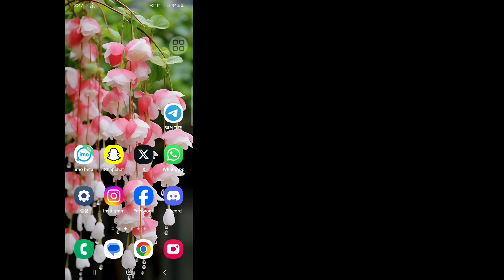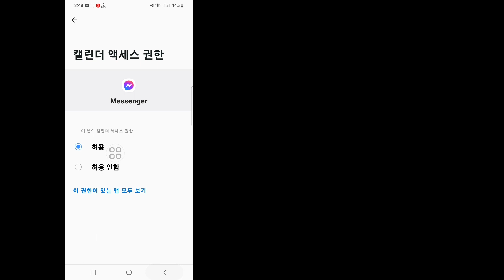문제가 표시되지 않는 메신저 활성 친구 수정(2024) || 현재 활성화된 메신저가 표시되지 않음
Android School

 여기 이 비디오에서는 메신저 활성 친구가 문제를 표시하지 않는 문제를 해결하는 방법을 보여 드리겠습니다.
 끝까지 영상을 시청해주세요,
 아주 간단하고 쉬운 방법입니다.
 이 영상은 당신을 위한 것입니다. 건너뛰지 말고 전체 영상을 시청하세요. 그렇지 않으면 제대로 이해하지 못할 것입니다.

 내 메신저에 활성 연락처가 표시되지 않는 이유는 무엇입니까?

 사용자 이름 옆에 아이콘이 표시되지 않으면 해당 사용자가 설정에서 활성 상태 기능을 껐다는 의미입니다.  활성 상태가 켜져 있으면 이 프로필에 활성 또는 최근 활성 시간이 표시됩니다.

튜토리얼 요청사항이 있으면 댓글로 알려주세요!  1일 이내에 완료해 드리겠습니다.

❤️이 동영상에 대해 문의합니다. .

 메신저 활성 친구가 문제를 표시하지 않는 문제를 해결하는 방법(2024)
 메신저 활성 친구가 표시되지 않음,
 누군가 메신저에서 활동 중인지 알 수 없는 이유는 무엇입니까?
 왜 내 친구가 메신저에 나타나지 않나요?,
 왜 나랑 친구도 아닌 사람이 메신저로 활동하는 걸까?,
 메신저 활성 친구가 문제를 표시하지 않는 문제를 해결하는 방법,
 메신저에 활성 친구가 표시되지 않는 문제를 해결하는 방법,
 메신저가 아이폰에서 활성 친구를 표시하지 않는 문제를 해결하는 방법,
 메신저에서 활성 친구 인스타그램이 표시되지 않는 문제를 해결하는 방법,
 iOS에서 활성 친구가 표시되지 않는 메신저 문제를 해결하는 방법,
 페이스북 메신저에서 활성 친구가 표시되지 않는 문제를 해결하는 방법